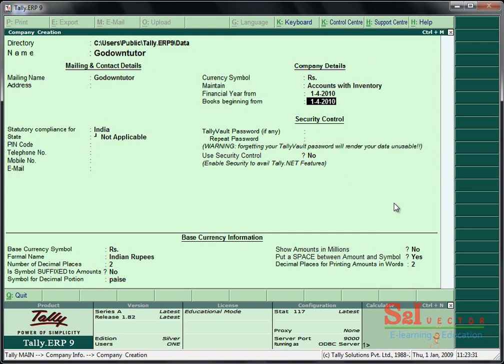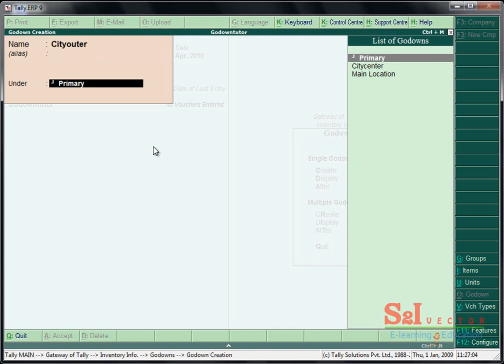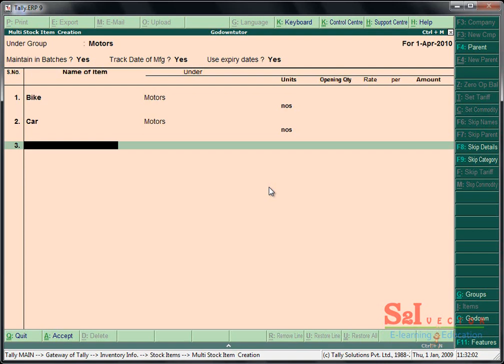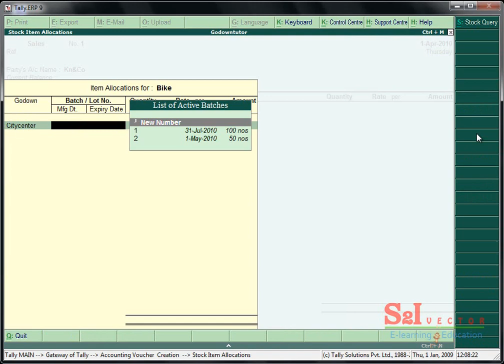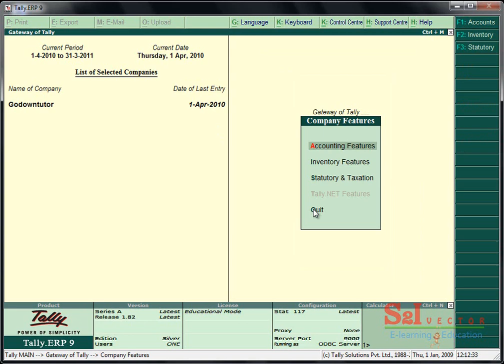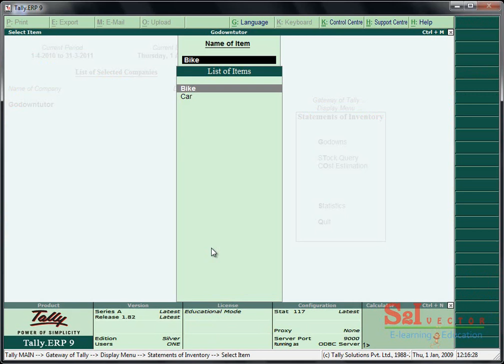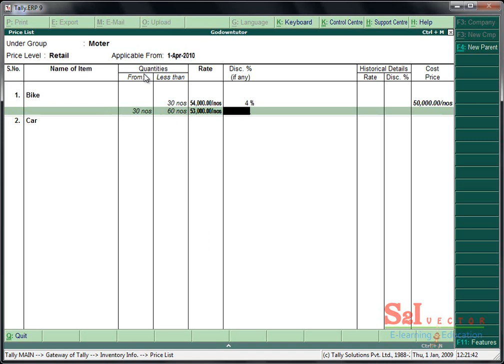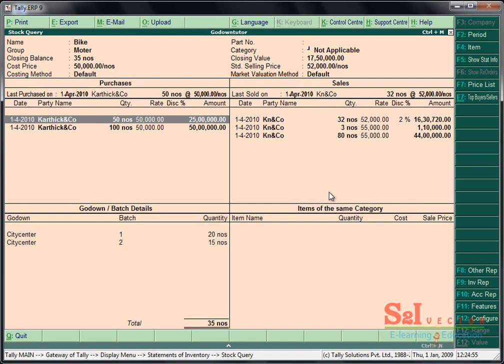This is a tutorial for how to maintain godown and price list in tally in tamil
This is a video tutorial for how to maintain godown and price list using tally software in tamil language.